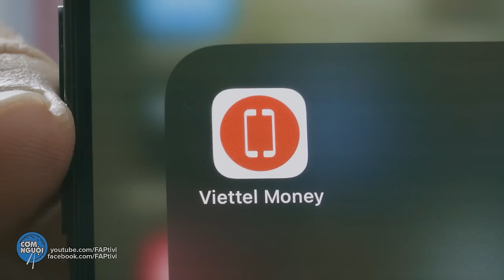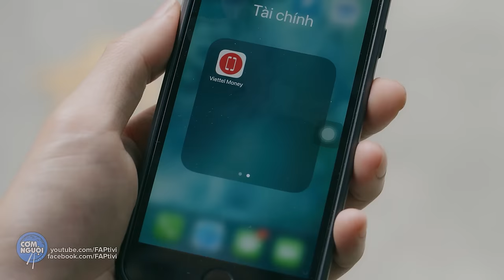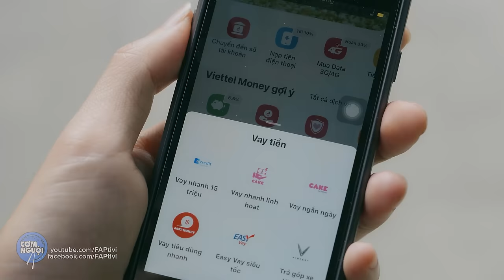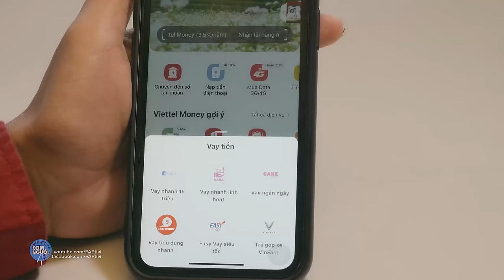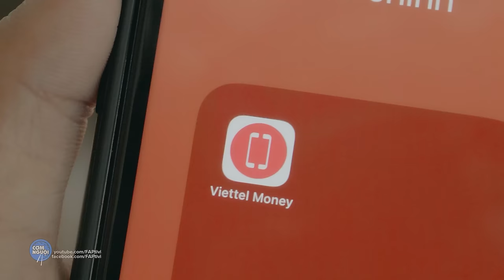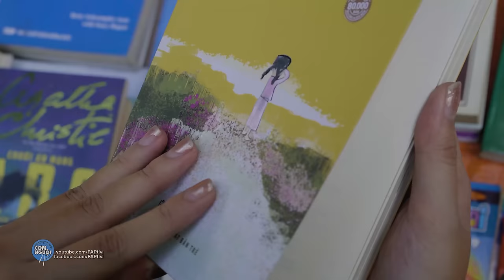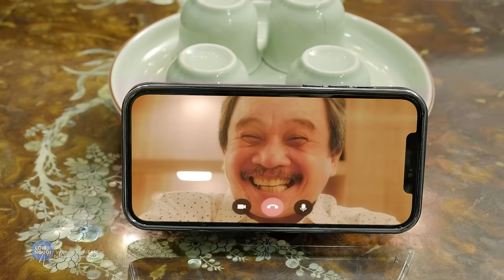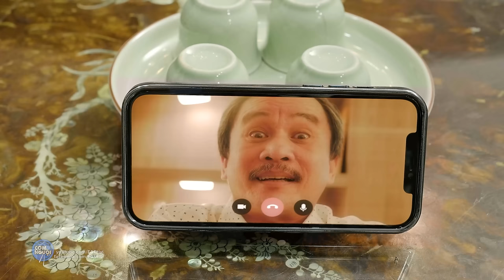FAPtv Tổng Hợp 5 Tập Phim Hài Tết Mới Nhất 2024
FAPTV Tổng hợp: Tuyển tập HÀI TẾT 2024